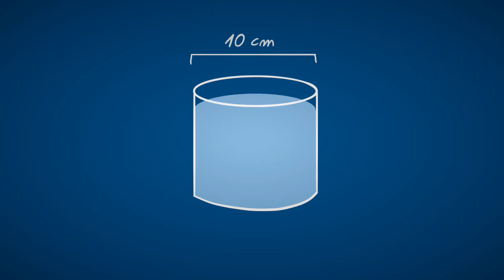Can We See Electricity? - Quack #5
A lot of cool questions today! Is Electricity Visible? Is the Water in a Glass Flat? Why does Earth Rotate?

Song:
Upbeat Background Ukulele - Infraction
Screamer - Infraction

Translations:
German: Keeper-of_souls
Italian: An Average Italian
Portuguese: YokoBr
French: Max Corax
Dutch: Lukaas_De_Kaas
Spanish: Peyuko, RenardChem

Timestamps:
00:00 Intro
00:28 Is Electricity Visible?
01:32 Is the Water in a Glass Flat?
03:36 Why does Earth Rotate?
05:00 Outro